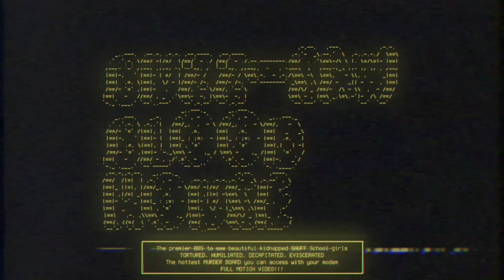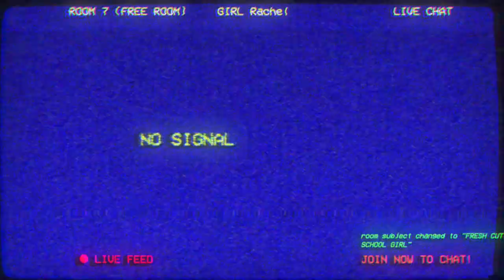BUZZ-SAW BLOOD HOUSE by Puppet Combo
In this bleak, disturbing affair by creator Puppet Combo, teenaged girls are kidnapped, held captive, and forced to navigate vicious traps both cunning and cruel-- all in the name of "entertainment."

Developed by Puppet Combo and released in 2017 with several updates subsequently added over the years. This video consists of the intro from Version 2.2.1 and the gameplay from Version 3.0.

Gameplay, Commentary, Review, Video Editing, and Custom Thumbnail by Plastic Fangs.